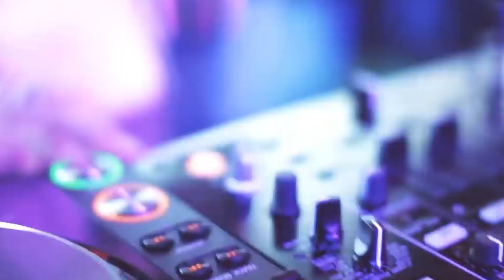[Korean Ver.] The TOYS - ลาลาลอย (100%) / LALALOY cover Song+M/V by Andy Park 앤디박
สวัสดีครับ แอนดี้ เองครับ
ผมลองได้โคฟเวอร์เพลง ลาลาลอย-เดอะทอยส์
เป็นเวอร์ชั่นภาษาเกาหลีดู เนื้อร้องภาษาเกาหลีเป็นความหมายเดียวกับภาษาไทย
แต่ว่า MV มีบางฉากที่ไม่เหมือนเท่าไหร่
แต่ผมก็พยายามสุดความสามารถโดยทำออกมา
ให้ใกล้เคียงที่สุดแล้ว และถ้าคลิปนี้
ได้รับการตอบรับดี ผมจะลองทำเพลง ของนักร้องท่านอื่นๆดูด้วย ยังไงผมก็อยากฝากให้ช่วยคอมเม้น ติชม หรือให้คำแนะนำ
เพื่อการพัฒนาในคลิปต่อไปด้วยนะครับ

안녕하세요 앤디입니다. 더 토이의 라라러이 노래를 한국어 버전으로 커버송과 뮤비 페러디(리메이크)를 해보았습니다.
가사 내용은 원곡 라라러이와 동일하게 번역하고 조금 수정해서 음에 맞추었으며 혼자찍고 없는것이 많지만 최대한 비슷하게 만들어 보았습니다. 반응이 좋으면 다른 영상도 도전 해보겠습니다.

- Korean / Parody / Low Budget Version -

ขอขอบคุณเพลง The TOYS - ลาลาลอย Song + M/V

ลาลาลอย (LaLaLoy)
ศิลปิน(Original): The TOYS
สังกัด: What The Duck (วอท เดอะ ดัก)
Cover Song - Andy Park 앤디박
Remake(Parody) M/V - Andy Park 앤디박